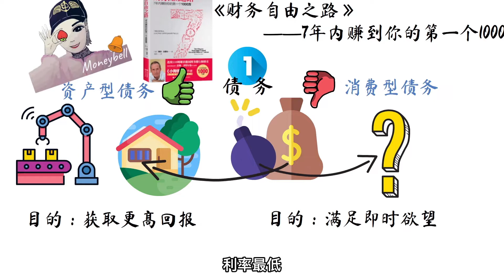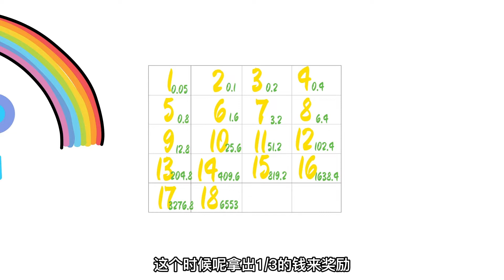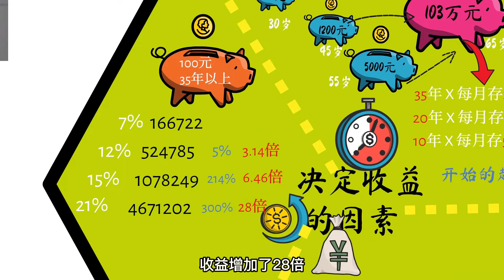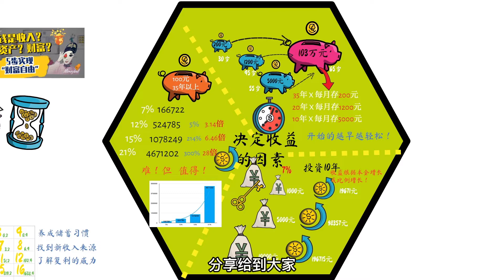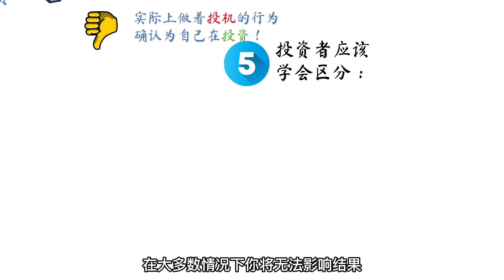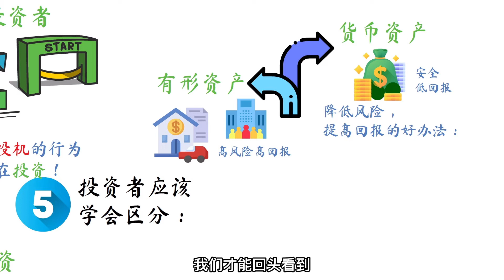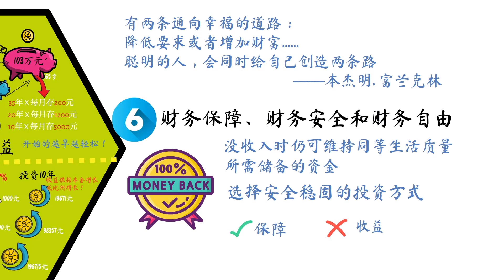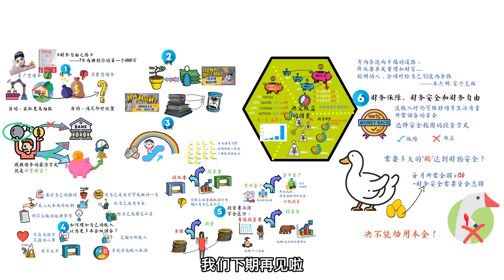如何做到7年赚到你的第一个1000万？你在这6个阶段的哪里？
如何做到7年赚到你的第一个1000万？
《财务自由之路》的6个阶段通过完整的阐述了财务自由之路实现的不同阶段需要的不同心态，方法和能力，清楚的说明了债务，储蓄，增加收入，收益影响因素，财务保障，财务安全和财务自由的核心，你应该知道这些我们习以为常的概念中的严重误区。

0:00 视频介绍

0:19  频道介绍

0:50 第一阶段 债务 区分愚蠢的债务和明智的债务

1:47  创意理性对待大额债务

2:31  第二阶段 储蓄

3:51  复利小游戏

4:40  第三阶段 决定收益的因素

4:53  时间对收益的影响

6:07   收益率对收益的影响

7:39   本金对收益的影响

9:19    第四阶段 如何增加自己的收入

12:00  第五阶段 投资者应该学会区别

12:05  学会区别投资和投机

12:50   区别负债和投资

13:30   区别货币资产和有形资产

14:33   分散投资

14:50   区分普通投资者和投资家

15:40   第六阶段 财务保障、财务安全和财务自由

18:14    海因兹科纳

视频提到的两个影片

区分收入、财富和资产的实质性区别，请参考《收入是财富吗？|5步实现财富自由》

8种不同的储蓄方式让你既能收到高收益，还能随用随取，参考《如何利滚利？8种储蓄大法，总有一款适合你》

不可错过的其他视频：

《财务自由之路|7年内赚到你的第一个1000万》详解视频（一）

《如何将收入变成财富？2招搞定》

《通胀可怕吗？3招和它做朋友》

《独立女性的7个理财好习惯》

《金融机构是？——银行？券商？保险？投行？》

《个人理财的十大原理》

《钱来钱往|4个词搞清钱的方向》

《钱VS经济|五大理论用钱解释经济现象》

《钱VS经济|12个核心事件了解钱在经济活动中的影响》

《钱 共同点|5000年+7个王朝使用钱的过程解谜》

《钱是咋来的 How did money come from?》